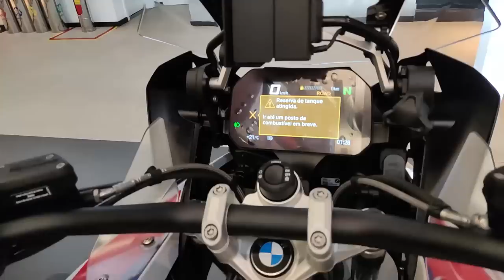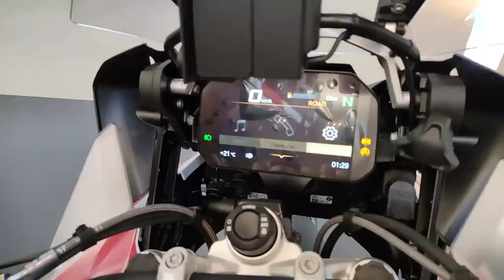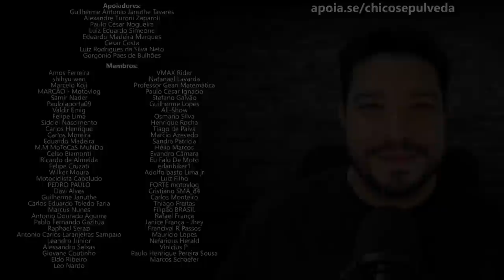BMW G310GS valendo mais a pena que Honda XRE300? R1250GS com taxa 0%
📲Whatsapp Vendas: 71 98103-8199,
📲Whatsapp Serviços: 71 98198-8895